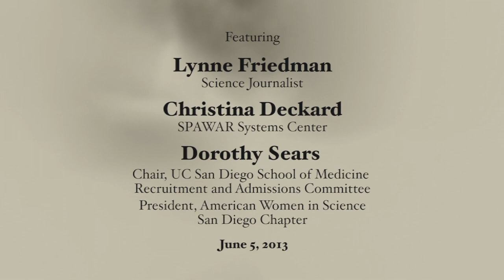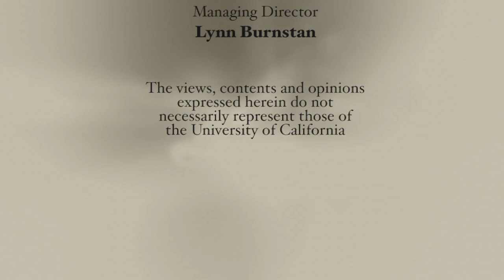Women in Science: 50 Years After Silent Spring The Silent Spring Series -- Exploring Ethics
Rachel Carson's legacy is well known, but what has not been as widely recognized are the challenges she faced as a woman in science 50 years ago. While much has changed in the last five decades, three women active in science today assess the hurdles that remain.  Join Dorothy Sears of the UC San Diego School of Medicine, Christina Deckard of the SPAWAR Systems Center and science journalist Lynne Friedmann for an insightful discussion on the landscape for women in science in 2013.  Series: "Exploring Ethics" [7/2013] [Public Affairs] [Science] [Show ID: 24437]